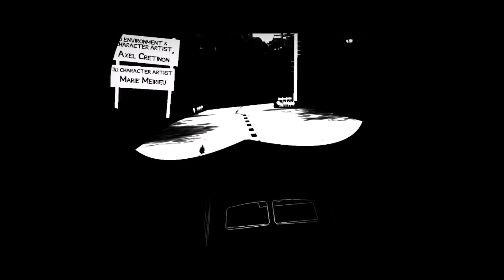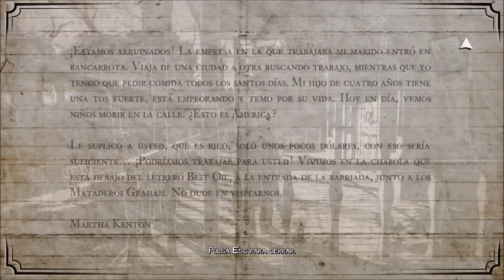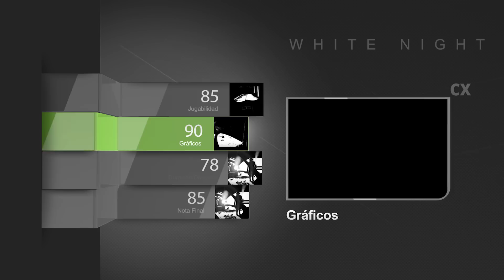Análisis/Review White Night | Xbox One - PS4 - PC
El análisis de esta semana es de White Night, un juego arcade muy especial, un Survival Horror muy curioso que si te gusta este tipo de género es un juego que tienes que tener en cuenta. Si te gusta nuestros análisis dale al LIKE !! Cada Like nos ayuda a seguir creciendo y llegar a más personas. Mil gracias !!